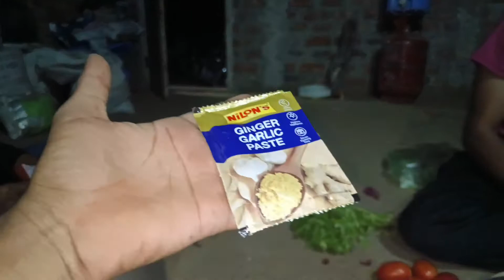चुलीवर च चिकन बिर्याणी🤤आम्ही केली फिस्ट(party)😋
गावात्याला मुलाबरोबर केली चिकन बिर्याणी ची पार्टी

तुम्ही पण नक्की च video भगा आणि मला comment करून सांगा कि तुम्ही पण आस मित्र एकत्र भेटलं कि पार्टी च नियोजन करता का?

kiran bhilare vlog